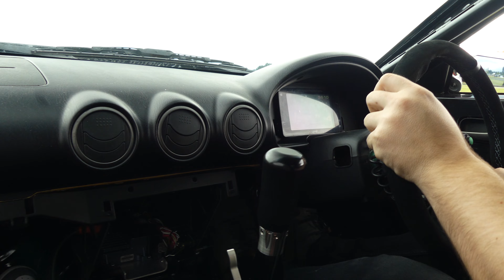GT-R Festival Christchurch | 4K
This was a great experience going down to the south island for the day to film at Christchurch's first GT-R fest, I met some really cool people and got some really cool shots.